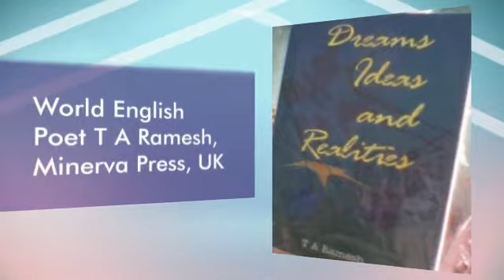BVK-SITCON 2013 Achievers Awards Function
BVK-SITCON 2013 Achievers Awards Function at Madurai, India has presented Special Commendation Award - Writer (English) to Shri.T.A.Ramesh for being the writer of more than 52 books and well known as Writer Publisher, Halo Papers, India and World English Poet, Minerva Press, UK.